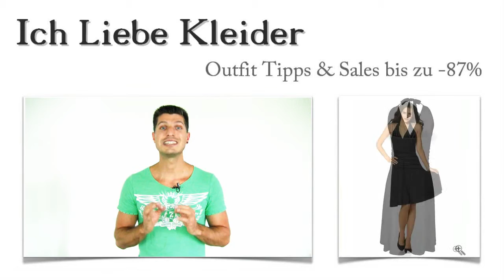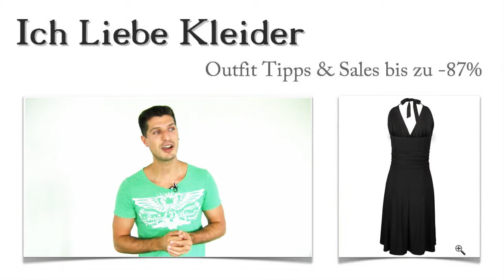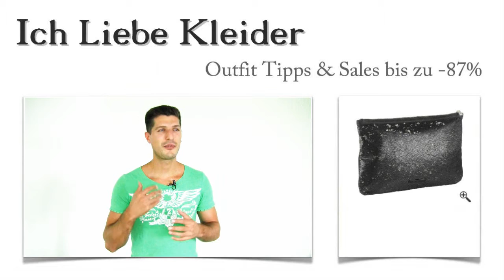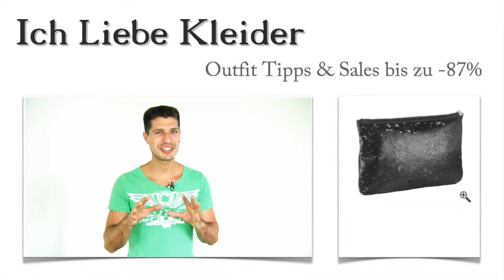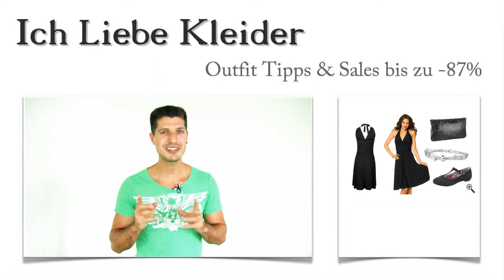Warum schwarze Tanzkleider für Kathleen ein Must Have sind, zeigen dir diese 3 Tanzoutfit Tipps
Kathleen liebt es, Salsa zu tanzen. Dabei will sie natürlich mit einem umwerfenden Tanzkleid eine tolle Figur machen. Worauf es ankommt bei einem tollen Latein Tanzkleid und wie ihr darin am besten ausseht, verraten euch meine 3 Tanzoutfit Tipps.

Tanzoutfits müssen perfekt sitzen, atemberaubend aussehen und der Tänzerin zu 100 Prozent gefallen. Und das ist noch längst nicht alles. Denn dieses Tanzoutfit ist wirklich vielseitig. Mit diesem Tanzkleid in Schwarz macht ihr nicht nur auf der Tanzfläche eine gute Figur. Auch bei jeder Cocktailparty seid ihr darin der Star. Überzeugt euch selbst!

Ein Latein Tanzkleid, das euch die Sprache verschlagen wird
Ich bin ganz sicher, dass es euch mit diesem Tanzkleid in kurz genauso gehen wird, wie Kathleen, der es schlichtweg die Sprache verschlagen hat. Dass Tanzkleider so wunderschön aussehen können, hättet ihr sicher nicht gedacht. Stellt euch nur einmal vor, wie ihr in diesem tollen Tanzkleid Salsa tanzt und über die Tanzfläche schwebt! Wowww, mehr kann man dazu wohl nicht sagen!

Atemberaubendes Cocktailkleid und Latein Tanzkleid in Einem
Könnt ihr jetzt verstehen, warum Kathleen so begeistert von ihrem neuen Tanzkleid ist? Das umwerfende Kleid von LAURA SCOTT kommt im Neckholder-Style und wird mit einer schicken Schleife gebunden. Tanzkleider wie dieses geben quasi eine Garantie für einen perfekten Auftritt. Das Tanzkleid ist kurz, knieumspielend und figurbetont geschnitten. Der angenehme Jersey-Materialmix sorgt dafür, dass dieses Tanzkleid wunderschön fällt. Fühlt euch wie die Königin der Nacht in diesem eleganten Kleid!

Beim Tanzen kommt es vor allem auf das richtige Schuhwerk an. Deshalb habe ich für Kathleen und natürlich auch für euch ein Paar elegante Schuhe in schwarzer Veloursleder-Optik passend zum Latein Tanzkleid ausgesucht. Besonders schön wirken die zarten Riemchen. Die flache Sohle garantiert einen angenehmen Tragekomfort. Wie findet ihr die Nietenverzierungen an diesen Schuhen?

Schwarze Tanzkleider verlangen geradezu nach einem auffälligen Blickfang. Und genau den habe ich in diesem wunderschönen Armband von FIRETTI gefunden. Das strahlende Silber lenkt die Aufmerksamkeit auf jeden Fall auf sich. Am besten, ihr schaut euch das Bild einmal ganz genau an und stellt euch den traumhaften Kontrast zum Tanzkleid vor!

Wünscht ihr euch auch Tanzoutfits wie dieses oder habt ihr ganz andere Vorstellungen von einem tollen Outfit? Schreibt mir einfach und lasst euch euer ganz individuelles Kleider Outfit von mir zusammenstellen! Dieser Service kostet euch nichts! Was sagt ihr dazu? Außerdem könnt ihr hier bis zu 87 Prozent sparen, wenn ihr die attraktiven Deals nutzt. Das nächste schwarze Tanzkleid in kurz könnte euer Traumkleid sein. Also worauf wartet ihr noch?